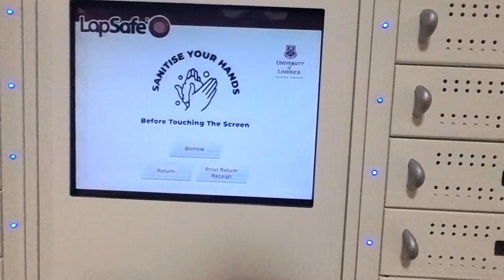How to borrow a laptop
You can borrow a laptop for 4 hours from the laptop loan units on the ground floor. You will need your UL ID card to borrow.